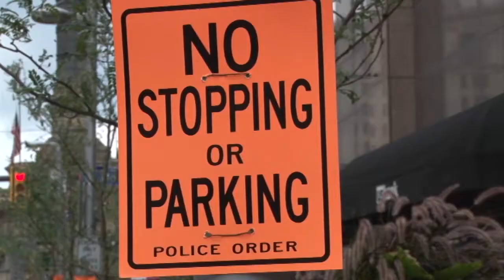Cleveland uses road closures and security zones to promote safety at RNC | Cronkite News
Cleveland closed roads and added parking bans and security zones to keep the tens of thousands attending the Republican National Convention safe. (Video by Meghan Finnerty/Cronkite News)